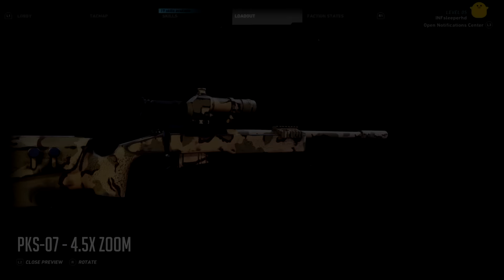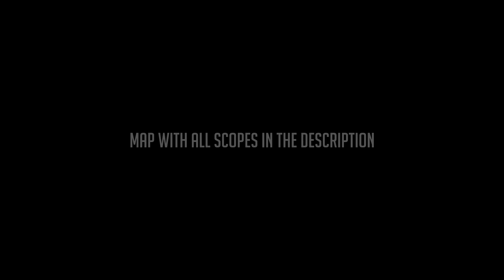Ghost Recon: Wildlands - ALL SNIPER SCOPE LOCATIONS + OVERVIEW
All the locations of the sniper rifle scopes in the game. I know I missed the location of the TA31H (ACOG) because silly me thought it was unlocked by default! I will put it on the map :)

► We find the best gaming deals on the internet for you!